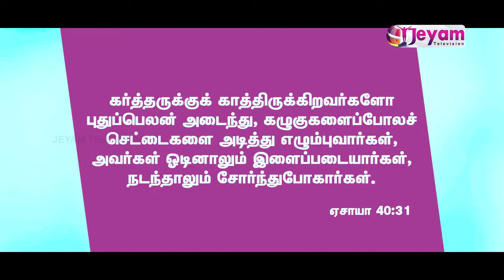Epi-14 | எழுப்புதலின் செய்தி | Bro.Sam.J.David | True Light Assambly | Jeyam Tv